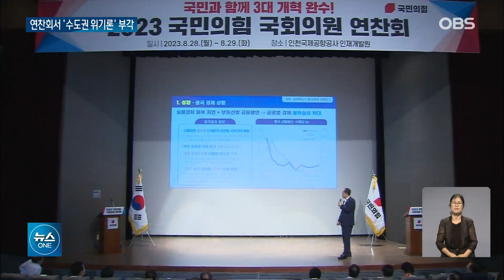국민의힘 수도권 위기 인정.. 총선 승리 위해선 인재 영입이 최우선!! / OBS 뉴스O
【앵커】
여야가 9월 정기국회와
내년 총선을 앞두고
각각 연찬회와 워크숍을 열어
전략을 가다듬었습니다.
먼저, 국민의힘 연찬회에선
수도권 위기론이 화두가 됐는데,
인재 영입이 최우선 과제라는데
의견이 모아졌습니다.

【기자】

국민의힘 연찬회 현장을 달군 뜨거운 주제는 단연 '수도권 위기'였습니다.

김기현 대표는 수도권은 총선 때 마다 힘든 선거를 치렀다며 위기론을 사실상 인정했습니다.

그러면서 승리를 위해서라면 계파와 개인적 호불호를 넘어 새 인재를 영입해야 한다고 강조했습니다.

[김기현 / 국민의힘 대표: 이번 총선에서 승리할 수 있는 좋은 인재라고 하면 삼고초려 아니라 십고초려해서라도 적극적으로 모셔야한다고 저는 생각합니다.]

'수도권 위기설'을 수면에 올린 윤상현 의원은 지금이라도 정부와 당이 반성하고 대안 찾기에 나서야 한다고 말했습니다.

[윤상현 / 국민의힘 의원: 수도권 정서에 맞는 사람들과 정책과 전략과 메시지를 담아내는 노력을 지금부터라도 하자.]

안철수 의원도 "수도권 선거에서 가장 중요한 부분 중 하나가 경제 문제"라며 정부 여당의 국정 전환을 에둘러 촉구했습니다.

[안철수 / 국민의힘 의원:  저는 인재 영입과 함께 수도권 선거에서 승리하기 위해서는 제대로 된 경제정책 특히 산업 정책이 필요하다 그 말씀 드리고 싶습니다.]

국민의힘은 오늘 연찬회에서 국무위원이 참석한 각 상임위 분임토의를 진행했습니다.

이후 지역별 의원과 비례대표가 만난 비공개 간담회를 열어 지역 현안을 협의했습니다.

연찬회에서 논의된 내용은 의원 자유토론을 거쳐 내일 합의된 결의안으로 발표될 예정입니다.